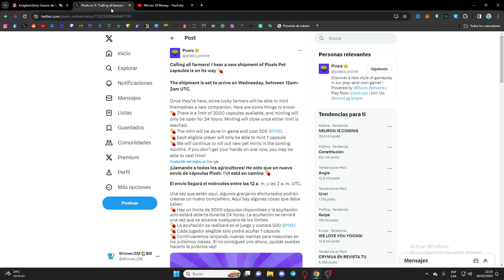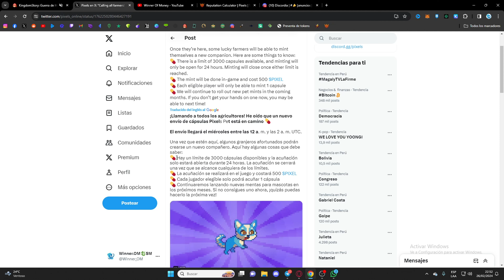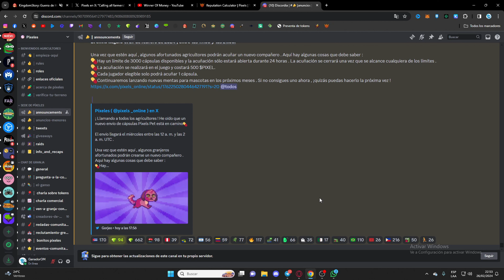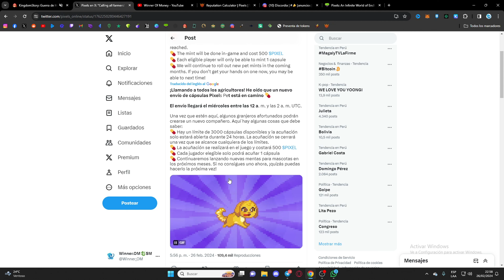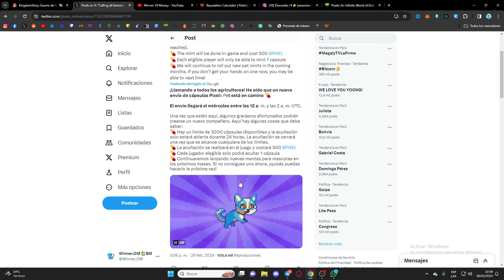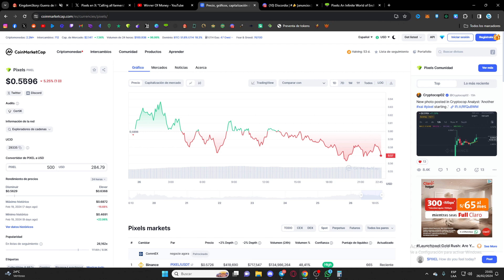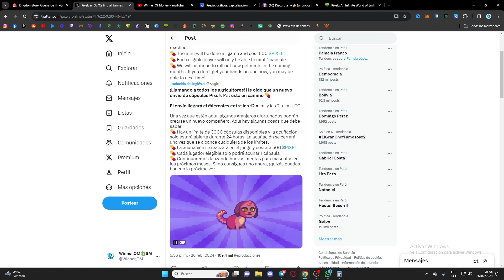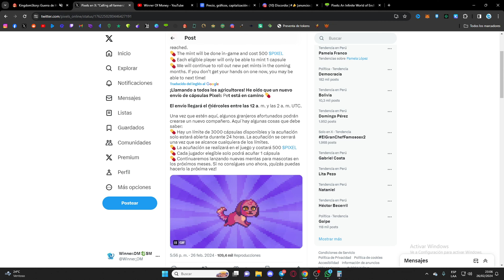PIXELS 💥 MINTEO DE PETS 💥 CONSIGUE TU MASCOTA POR 500 PIXEL 💎 GRAN OPORTUNIDAD 💥 NFT FREE 💥 2024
PIXELS JUEGO NFT FREE TO PLAY TENDENCIA POSIBLEMENTE EL MEJOR DE TODOS

Haz de tu hogar un mundo de aventuras ilimitadas. Domina tus habilidades y juega con amigos. Construir nuevas comunidades y gana

Unirse a la guild pepitos y ganar 1 pixels y acceso a nuestras lands y eventos

Paso 3: Tomar el capture del dashboard del juego mostrando que ya son parte de la guild

Paso 4: Enviar el capture a mi apartado en el discord de pepitos, deben comentar la imagen con su nombre en el juego de pixels hacer mension del que los invito @WinnerOM y dejar su dirreccion de ronin wallet para el pago de 1 pixels

ULTIMO PASO UNETE A MI COMUNIDAD DE TELEGRAM PARA PARTICIPAR EN MAS SORTEOS Y MUCHAS COSAS MAS:

te dejo el link para crear una cuenta en BINANCE si aun no lo has hecho

EN EL DASHBOARD DEL JUEGO BUSQUEN PEPITOS GUILD Y LE DAN EN JOIN

LAND CON BABOSAS Y FABRICA DE VINOS
1664 LAND AGUA
4048 LAND TIERRA
3148 LAND TIERRA
4066 LAND ESPACIO

CONTAMOS CON APIARIOS, AVIARIOS, FABRICA DE VINOS, MINERIAS, BABOSAS Y MAS.

SI QUIERES COMPRAR TU VIP Y NO SABES COMO HACERLO EN MI CANAL VERAS UN VIDEO PASO A PASO DE COMO COMPRAR TU VIP SUPER FACIL

PAGINA PARA HACER EL CAMBIO DE RON A WRON;

Les dejo la lista de reproducción con todos los videos referentes a pixels donde tendrán información valiosa para salir adelante en este juego.

únete a ,mi telegram juntos buscaremos la mejores formas y estrategias para aprovechar los juegos al máximo
UNETE A MI COMUNIDAD DE TELEGRAM: